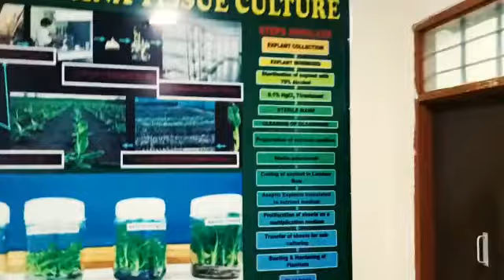Plant Tissue Culture Laboratory in Banda University Of Agriculture And Technology Banda